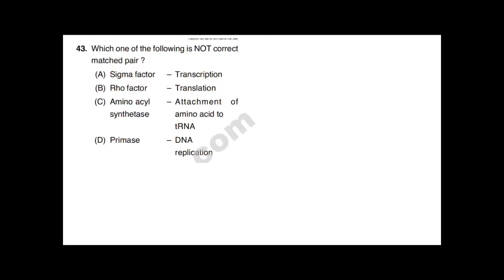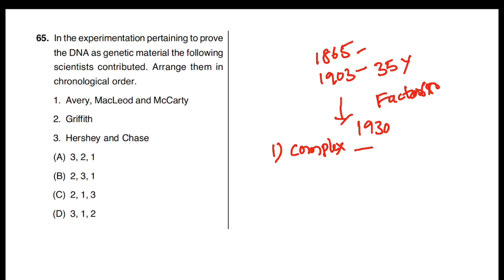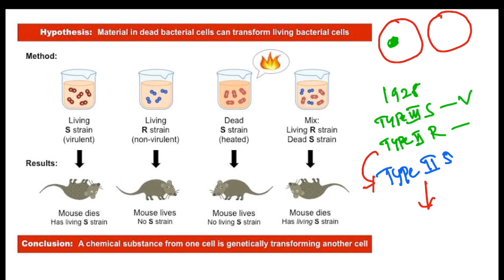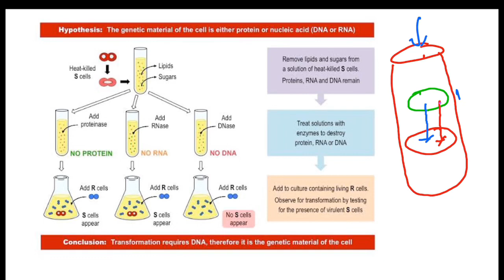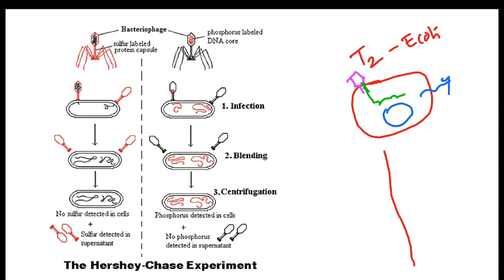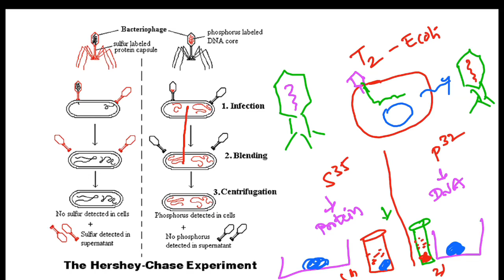APSET LIFE SCIENCES PREVIOUS QUESTIONS SOLVED WITH EXPLANATION PART-9